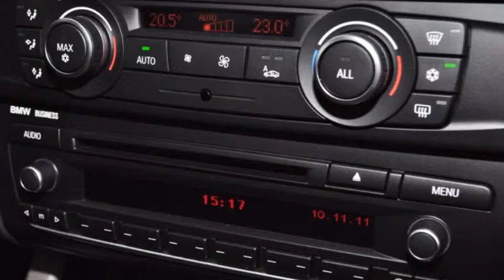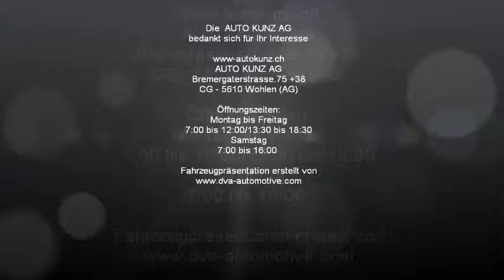BMW X3 xDrive 20d - 25363 - AUTO KUNZ AG - NEUWAGEN